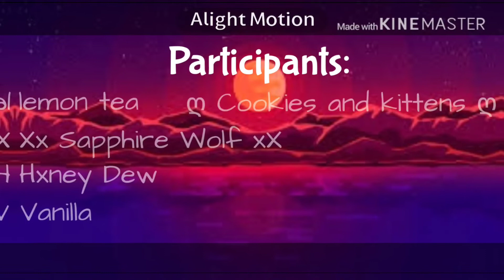{ 🧡Run Into You💛 } //【Completed Mep】// b-day special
I loved this video... but it has copyrighted music, so I have to mute the audio.
Thank you so much to everyone who joined! I will be posting another mep for 200 (if I get that much)!

【・Board・】

| Intro: Vanilla (me)
| 1: Cherry_ Plum
| 2: Cherry_ Plum
| 3: Cherry_ Plum
| 4: Ashlyn Pxtato
| 5: ・PeachyKoala・
| 6: ・PeachyKoala・
| 7: }{Bunny}{
| 8: }{Bunny}{
| 9: }{Bunny}{
| 10: Pastel Sprinklez
| 11: Pastel Sprinklez
| 12: Störmi_Bluëbëll
| 13: Störmi_Bluëbëll
| 14: *Aesthetic Normie*
| 15: *Aesthetic Normie*
| 16: _Sunflower_
| 17: _Sunflower_
| 18: _Sunflower_
| 19: }{Bunny}{
| 20: }{Bunny}{
| 21: }{Bunny}{
| 22: • Lunasty •
| 23: • Lunasty •
| 24: • Lunasty •
| 25: 「 Xingyia 」
| 26: lemon tea
| 27: lemon tea
| 28: Xx Sapphire Wolf xX
| 29: Xx Sapphire Wolf xX
| 30: Xx Sapphire Wolf xX
| 31: Vanilla
| 32: Hxney Dew
| 33: ღ Cookies and kittens ღ
| Outro: Hxney Dew

After a month, it’s completed.

If you read the whole desc comment
happy b-day V🎂

Font: Bubblegum Sans, Architects Daughter, Helvetica-BoldOblique

{⭐️} Apps:
Gacha life ❤️
KineMaster❤️
CuteCut❤️(for my parts)
VideoStar💔
IbisPaint❤️(for thumbnail)
Alight Motion❤️(for the swaying)
Hands ❤️

(❤️=yes 💔=no)

Love you guys 💕 (。･ω･｡)ﾉ♡